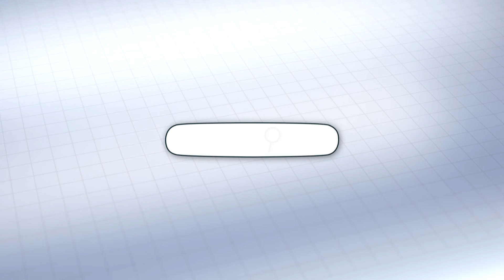91.ª Feira do Livro em Lisboa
Decorre em Lisboa mais uma edição da Feira do Livro. A cerimónia de inauguração contou com a habitual presença do Presidente da República.